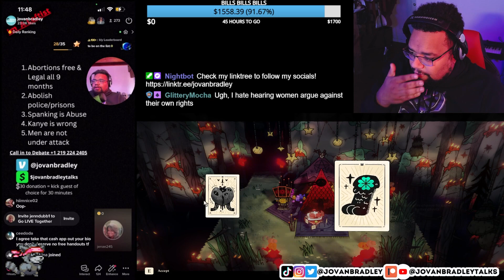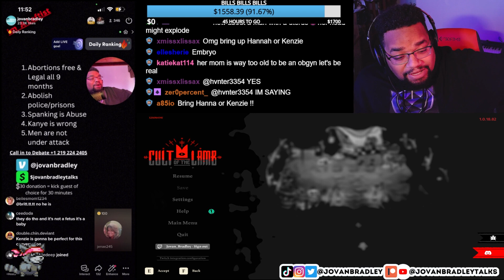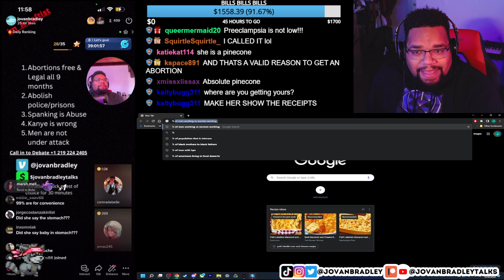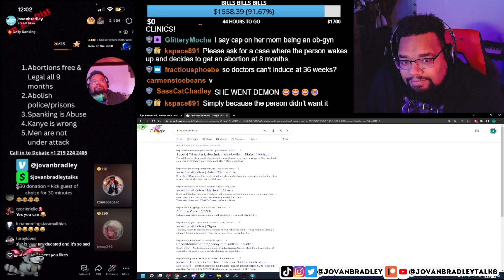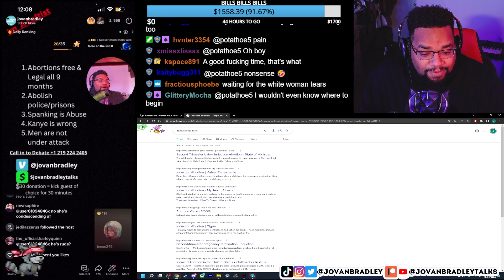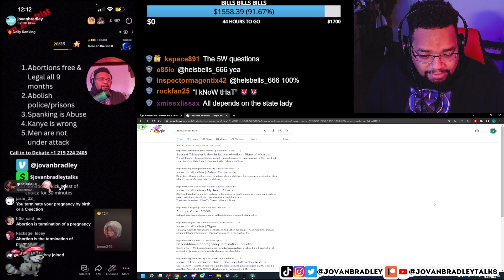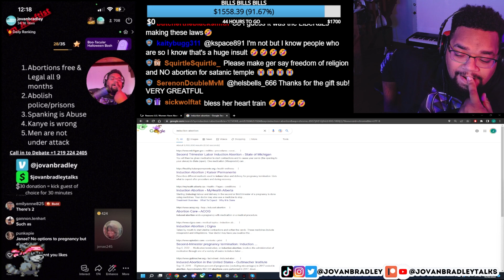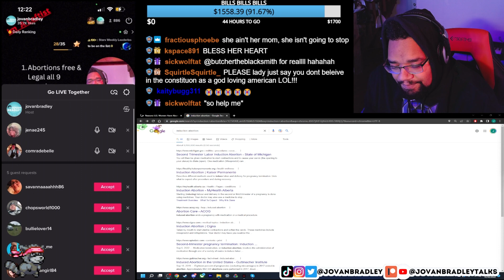PRO LIFE KAREN CAN'T BELIEVE I'M PRO CHOICE (Debate Highlight)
Is it just me, or was she super condescending?